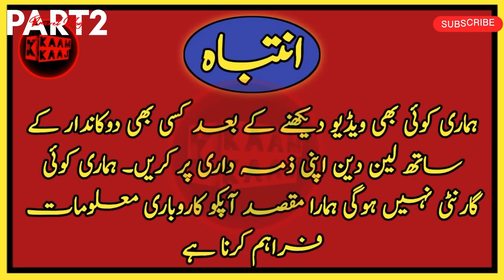Glasses Frame in Peshawar Imported sunglasses market | Polarized Sunglasses for Men | Unique Causal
Ray-ban
ray-bansunglasses
Sunglasses for Men
Polarized Sunglasses
BestRay-Ban
BestRay-BanPolarizedSunglassesforMen

prescription ray ban sunglasses
ray ban review
hogo boss ray-ban glasses
sunglasses
Ray-Ban
Ray Ban cartridge
Wayfarer collection
Ray-ban glasses price in pakistan
orignal Ray-ban
causal Glasses
sunglasses wholesale market
sunglasses for men
glasses wholesale market
sunglasses wholesale market in lahore
glasses wholesale market in pakistan
Ray Ban cartridge
Wayfarer collection
Best Ray-Ban Polarized Sunglasses for Men of 2023